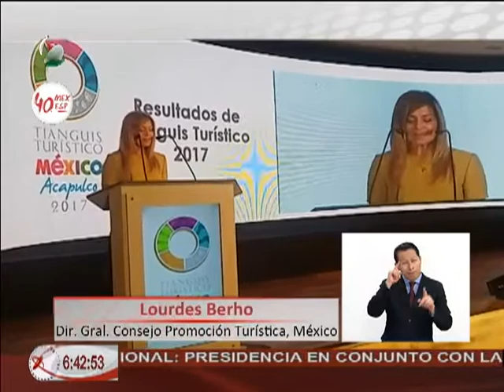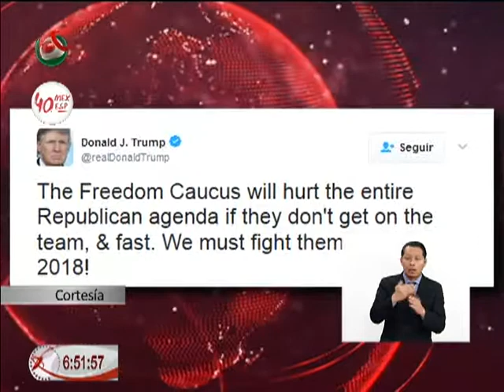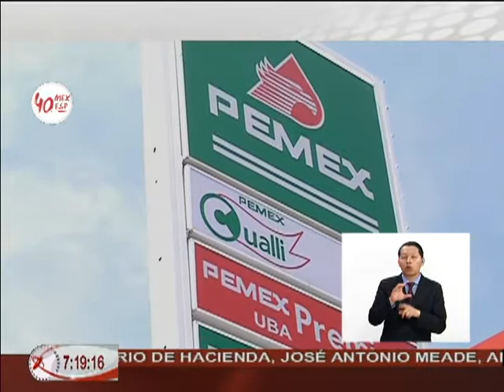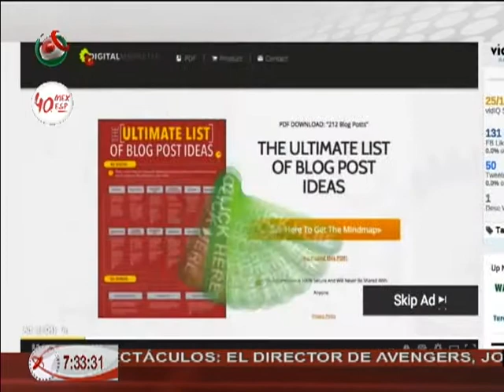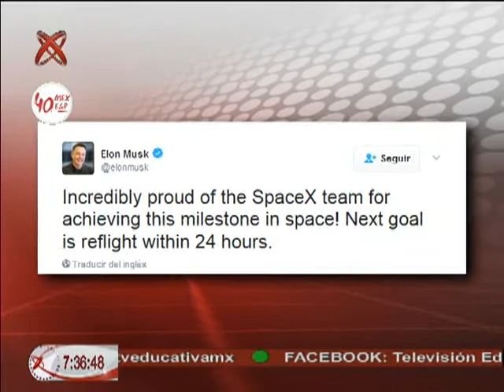Noticiero México al Día AM 31 03 17